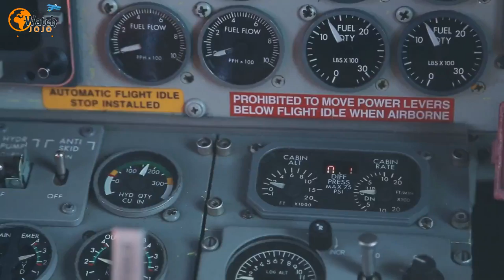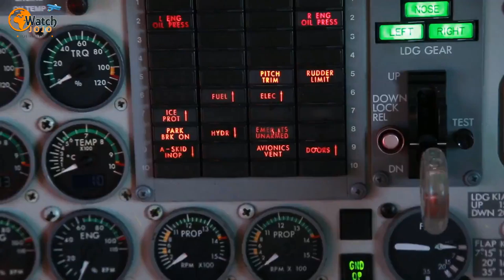Teenager Becomes Sole Survivor Of A Catastrophic Plane Crash Leaving Everyone Shocked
It all starts in January 1985 when a 17-year-old teenager from St. Paul, Minnesota called George Lamson Jr., decided to spend his holidays in Reno with his father and a group of friends. While his friends traveled to Stamford, California to enjoy the Superbowl, Lamson stayed back to enjoy the mesmerizing beauty of Lake Tahoe. Lamson, like most teenagers, enjoyed hockey, scouts and going to church. In 2014 Lamson claimed that he was a person you could rely on to trim your garden and shovel the sidewalk. Basically, Lamson was your kid-next-door.Read this story